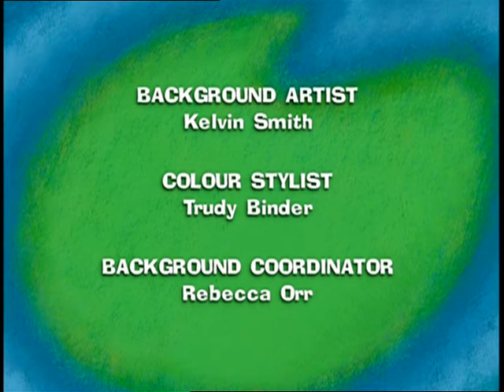Maggie and the Ferocious Beast (UK dub) - The Jelly Bean Express/Let's Play Croquet/Little Ducky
Maggie and the gang were making trains for the Jelly bean team./The friends were playing croquet some of the balls were missing from the evidence so Maggie tell the dream sheep to cuts some grass using eating./Hamilton is spotting an egg with a Jelly bean team. when the egg hatches, it looks like a little ducky, so Maggie and the gang went to find his mummy.